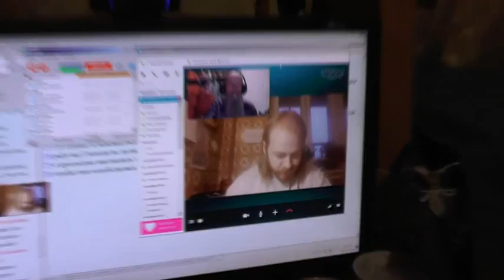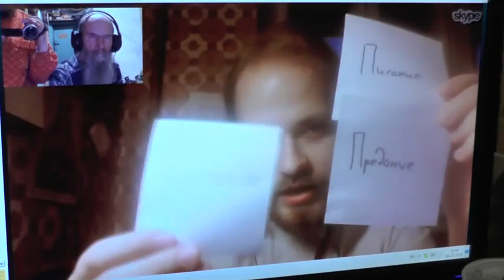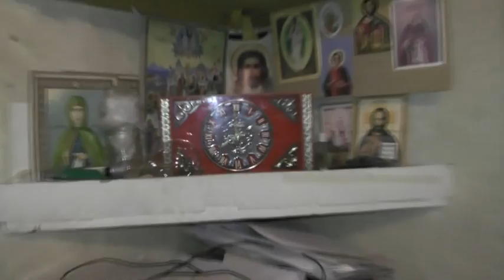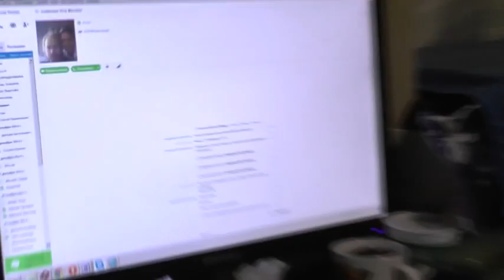Священник Пётр Михалёв. 06.12.2014. Оправдание беззакония. Москва.